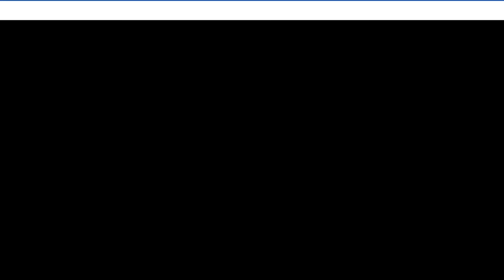2018 Adrenaline Team Apparel Commercial